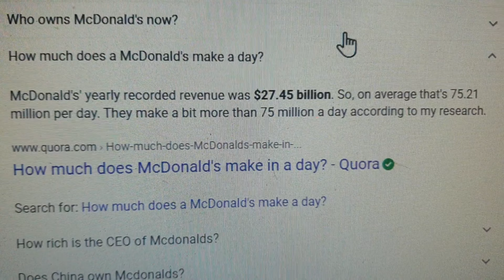Creator Of McDonald's Meeting in 4K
hello guys welcome here is some links to stuff below if you like this video then hit the join the family link and the other links if you want or don't

thank you for your support, all of you are awesome and we love you
This video is Made by Sanderlin Productions
Written, Edited & Directed by William Sanderlin
Investor: Doug Sanderlin
Creator: Simon Sanderlin
Cameraman: William Sanderlin
Set Location By Sanderlin Industries